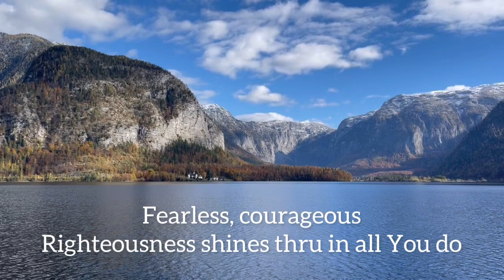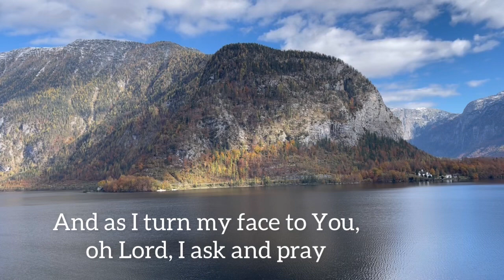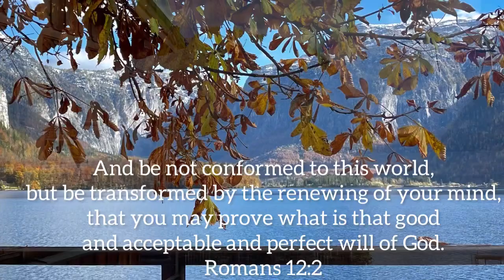Hallstatt Austria These Things Are True of You Tommy Walker